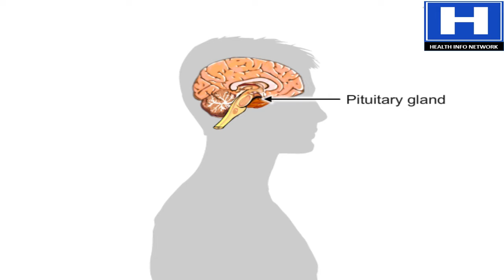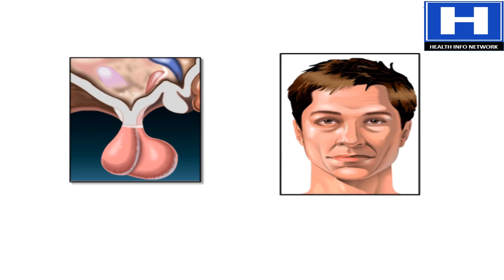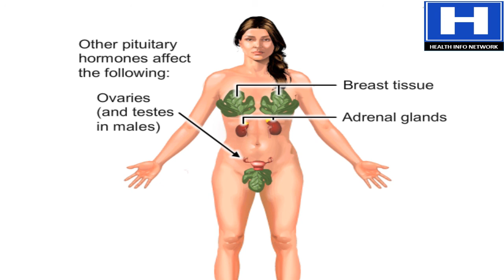How Does Pituitary Gland Work | Hormones of Hypophysis Functions & Disorders Animation | TSH & FSH